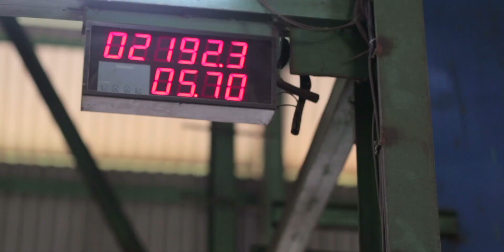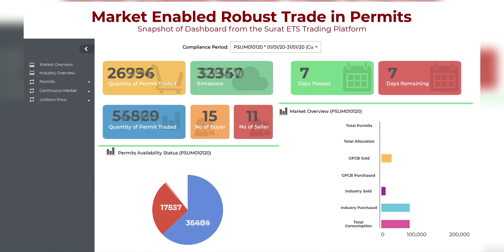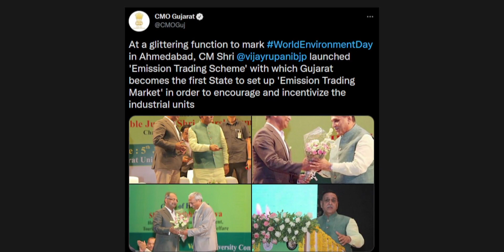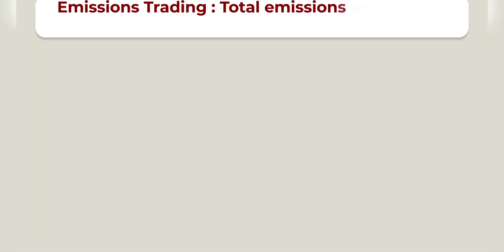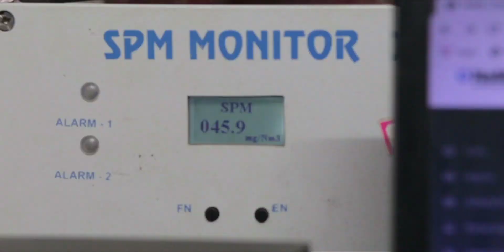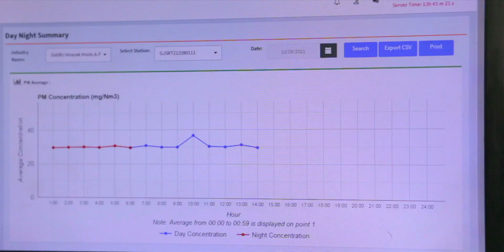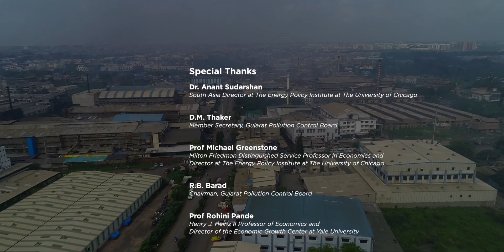Emissions Market India - Surat Leading the Way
This film documents the journey of the Gujarat Pollution Control Board's pathbreaking Emission Trading Scheme (ETS) for particulate pollution. The ETS program for particulate matter in Gujarat is the first of its kind in the world.
Researchers from The Energy Policy Institute at the University of Chicago, the Economic Growth Center at Yale University, and The Abdul Latif Jameel Poverty Action Lab have worked closely with Gujarat Pollution Control Board over the last several years in the design and delivery of this program.